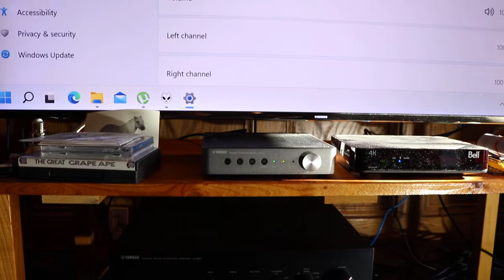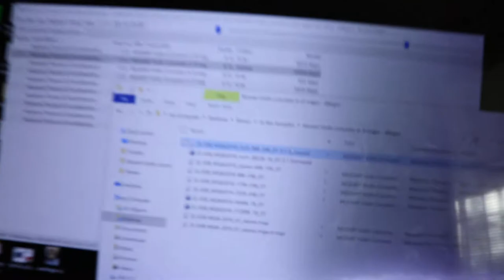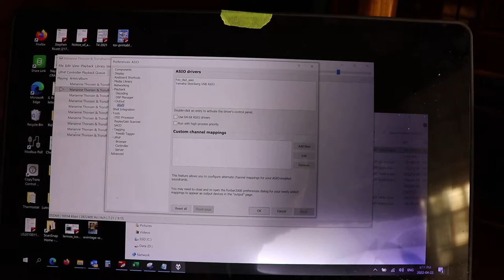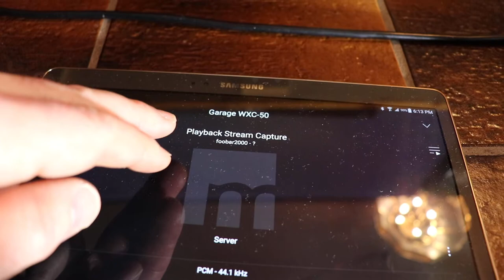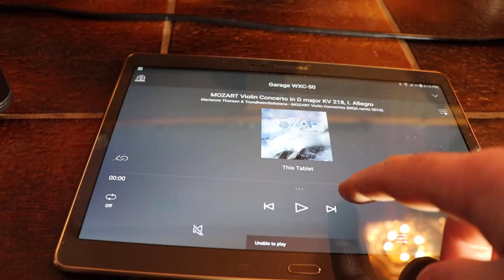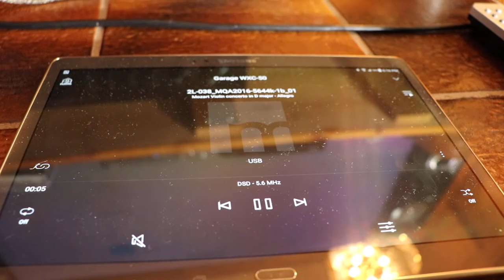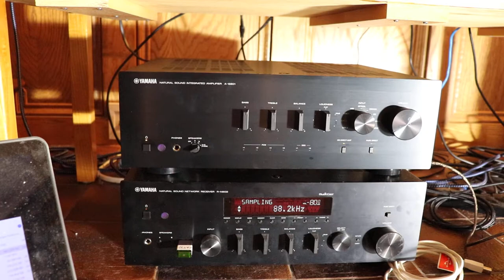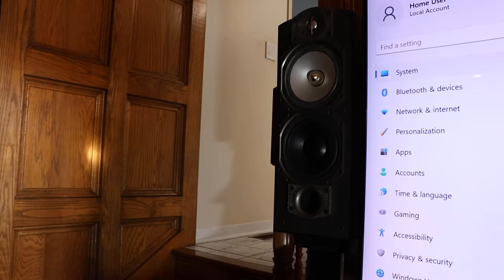How to listen to Hi Res Audio on Yamaha A-S801, R-N602 & WXC-50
Some toslink devices can reach 24-bit 96 kHz sample rate but the A-S801, R-N602 and/or WXC-50 are limited to 48 kHz based on this testing.  This means you won't be able to receive OR output some flac files without downsampling over toslink and DSD won't be supported.  If you are using a WXC-50 you are going to be forced to use the Internal dac and output analogue to your amp.

If you want to listen to DSD files with the R-N602 or WXC-50 buy a USB 3.0 stick so that you can transfer files to quickly.  The playback speed only requires a USB 2.0 stick.  The stick needs to be formatted to FAT32 which limites file size to 4 GB.

The A-S801 can receive DSD via USB using Foobar2000 and some plug-ins following Yamaha's instructions.  You can get the instructions from the Download page on Yamaha's website for the A-S801.  Don't bother with the YBA-11 Bluetooth player.  It is obsolete, limited to 48 kHz, and costs as much as a WXC-50.

The MusicCast app is somewhat helpful for the R-N602 and pretty much necessary for the WXC-50 to know what is going on.  You can use the remote on the MusicCast app but note the limitations shown in the video.

(requires creating a login, I guess they hope you enjoy the music and come back to buy some)

-32 gig USB 3.1/3.0/2.0 memory stick,

WXA-50, R-N803, NP-S303 FLAC mhz khz 5.6 2.8 x1 x2 dsf stream